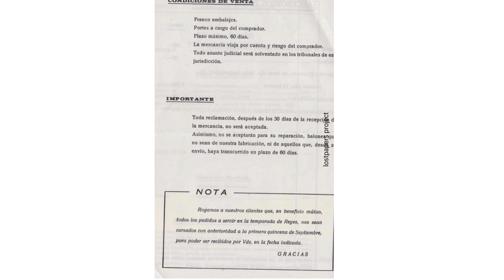manufacturas herbol 1978 rates